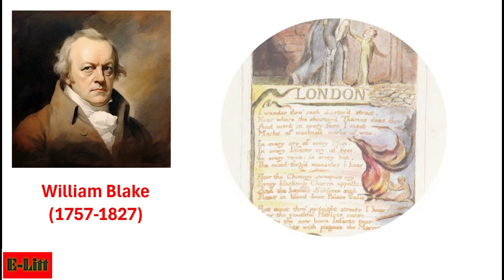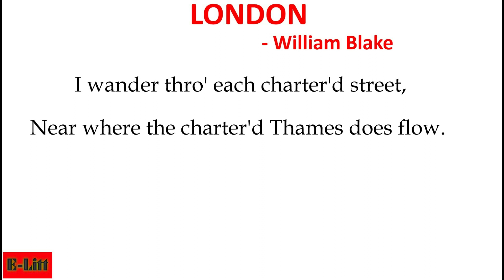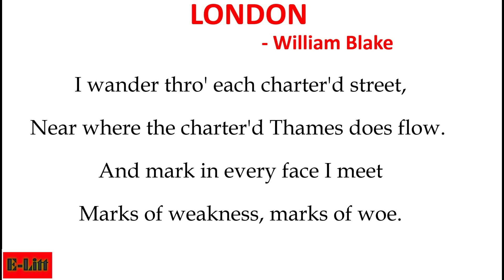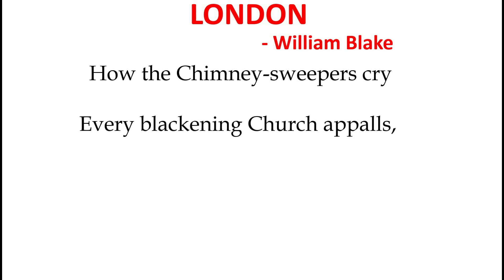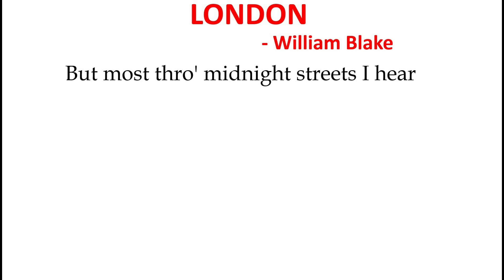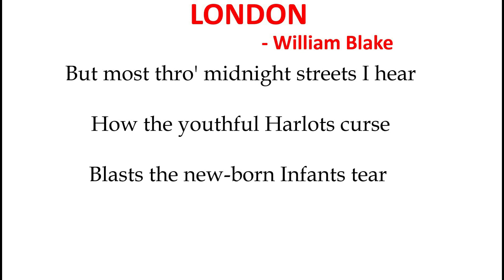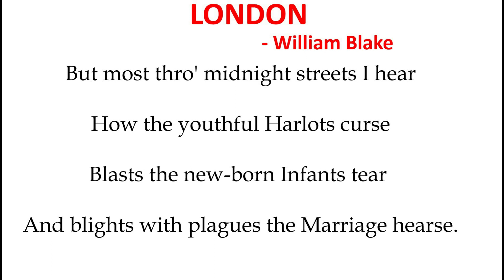London by William Blake - Line by Line Explanation in Hindi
"London" is among the best known writings by visionary English poet William Blake. The poem describes a walk through London, which is presented as a pained, oppressive, and impoverished city in which all the speaker can find is misery. It places particular emphasis on the sounds of London, with cries coming from men, women, and children throughout the poem. The poem is in part a response to the Industrial Revolution, but more than anything is a fierce critique of humankind's failure to build a society based on love, joy, freedom, and communion with God.